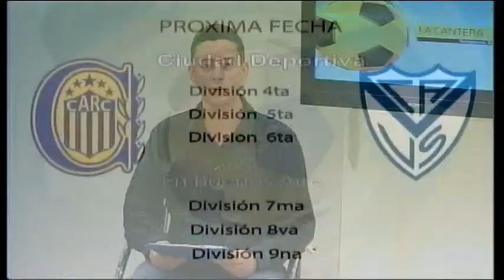LA CANTERA 25 07 2017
y llego la Fecha 15, el clasico de divisiones inferiores de AFA  con imagenes  ineditas , las divisiones menores en Bellavista y las mayores en Ciudad Deportiva, te mostramos lo que nadie difunde, seguimos siendo el único medio dedicado exclusivamente a difundir las div juveniles que compiten en AFA de Newells y Central, hoy nos visita el goleador de la 7ma div. canalla Matias Pusillico.